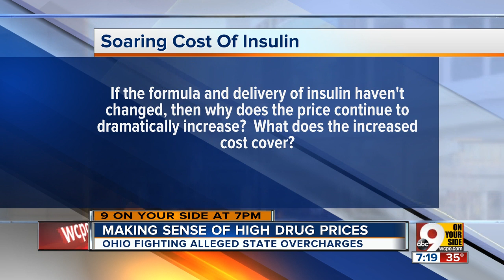Why do drugs like insulin cost so much?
The price of insulin has skyrocketed in the last decade, forcing people whose lives depend on the drug to spend more and more money — or, if they simply can't, to risk their health by rationing it. Some simply die. We talked to the JDRF and a family with a young diabetic member to learn just how devastating these price hikes can be.